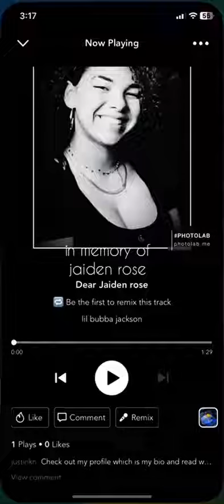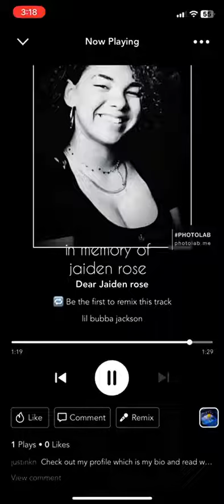Dear Jaiden rose